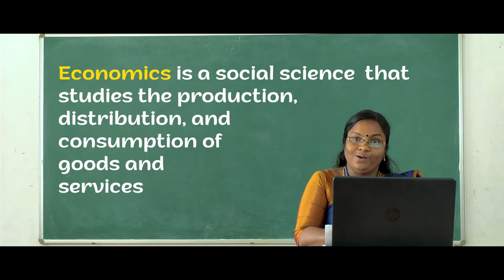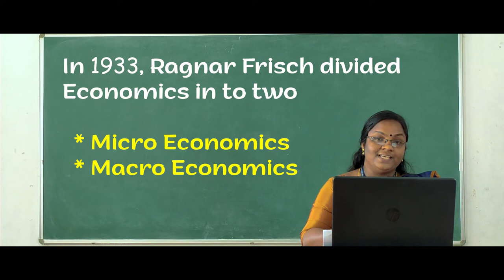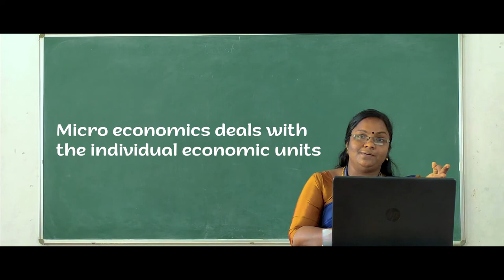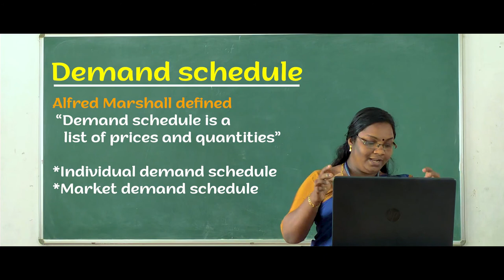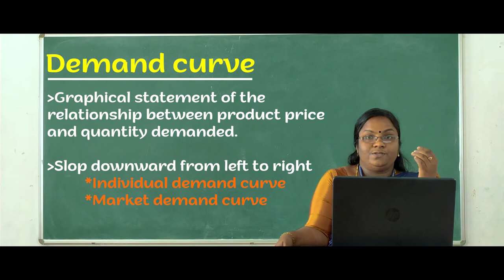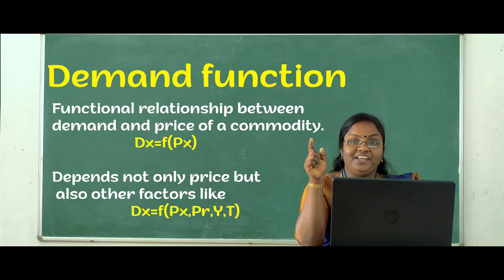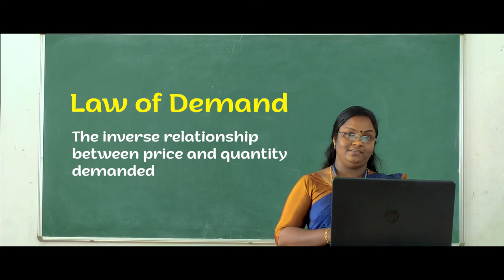Demand| Video Lecture| Dr. Sreeja Puthiyapurayil| Department of Economics| NJC